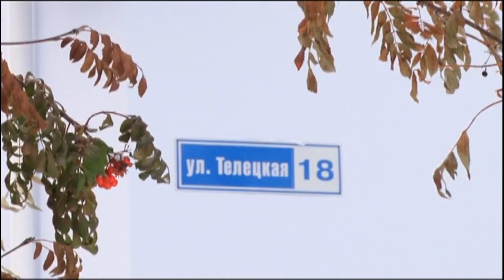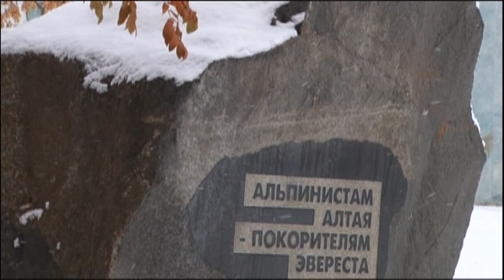УЛИЦЫ СТОЛИЦЫ: «ГОРНЫЕ»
Где в Барнауле находится не одна и даже не две, а большое количество улиц, которые названы в честь известных и не очень горных хребтов, знает Илья Кочетков. Сегодня мы вместе с ним совершим прогулку по очень симпатичным местам краевой столицы, а заодно узнаем о славной истории алтайского альпинизма.